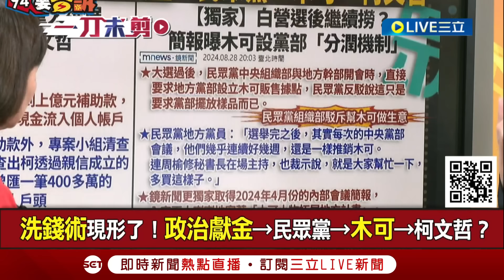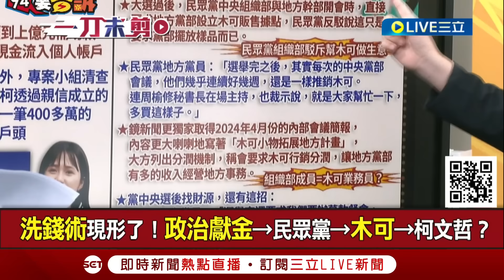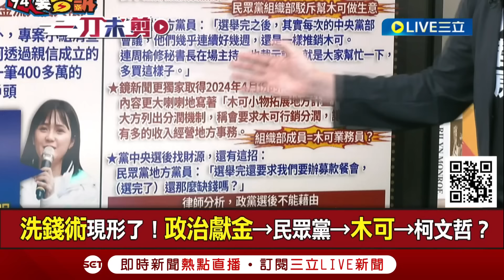【一刀未剪】聞「木可匯款給柯」 張啟楷嚇到噴水 否認是400萬而是"400多萬"越描越黑? 民眾黨才稱一切合法又改口要捐出? 王時齊酸:沒錯幹嘛捐?│【焦點人物大現場】20240829│三立新聞台